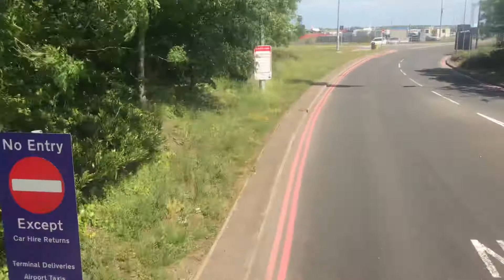Top Deck View: JH Coaches LT02ZZN Dennis Trident/Plaxton President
LT02ZZN thrashing it’s way to Newcastle Airport whilst operating the 13:22 900 Metro Replacement service from Regent Centre to Newcastle Airport

Vehicle Information:
Service: 900 Metro Replacement
Fleet Code: N/A
Registration: LT02ZZN
Bus Make/Model: Plaxton President
Chassis: Dennis Trident
Year New: Early 2002
Operator: JH Coaches
Original Operator: London Metroline
Livery: JH Coaches Gold
Depot: Birtley
Date Recorded: 12/06/21
Features: Nowt
Notes:

I am now on Flickr and my account is Joe Reid

My other social media is

If you have a question don’t be scared to comment it or send it to my Instagram account